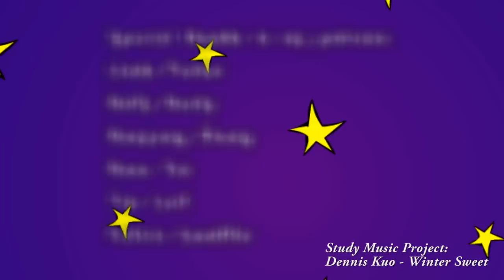Study Music Project - Winter Sweet (Music for Studying)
Improve your study efficiency with some ORIGINAL relaxing instrumental piano music. Studying in a relaxed and calm state will improve your memory retention.

After a long hiatus, I'm finally uploading some new study music! I actually meant to upload this a long time ago (as you can probably tell from the title of the song), but i got caught up with residency, studying for exams, research, and filling out applications. I also vamped up the visuals as well, creating some colored animations. Anyway, for those of you that are studying, wishing you the best. You can also use music like this to relax as well!! Please share if you can!

Type: Piano Music

ARTWORK PRODUCED BY DENNIS KUO, MD
MUSIC COMPOSED BY DENNIS KUO, MD

My name is Dennis Kuo, and I am a resident physician. I am also the MUSIC COMPOSER of the Study Music Project. With my inhumane amount of exam cramming experience and music production, I bring to you my original pieces of study music to help you relax, focus, and concentrate.